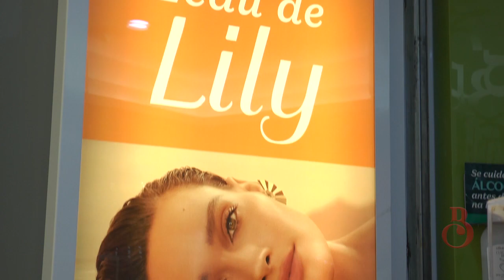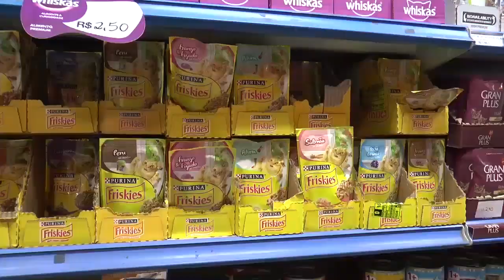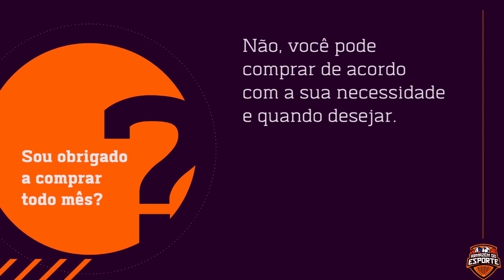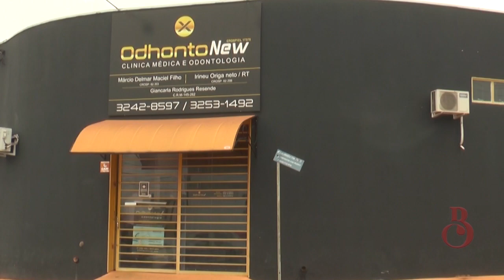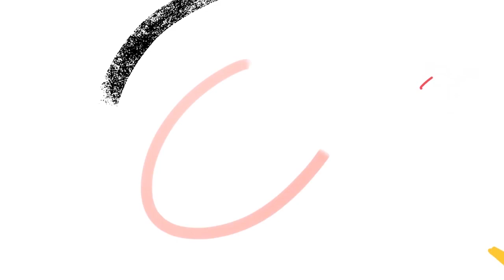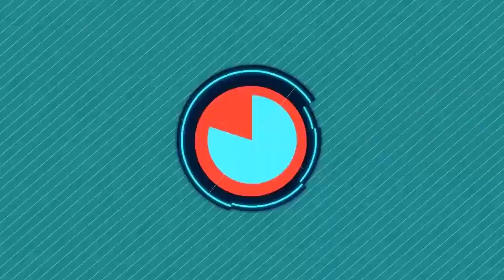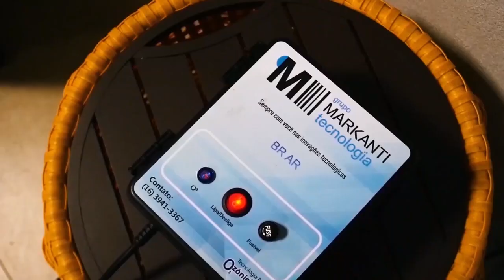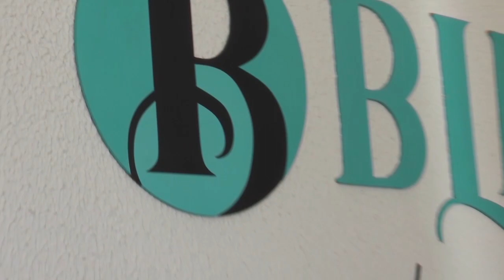Programa Bárbara Caran 06/11/2021